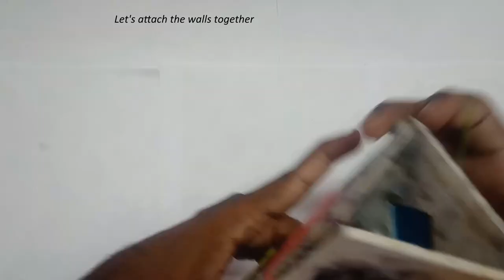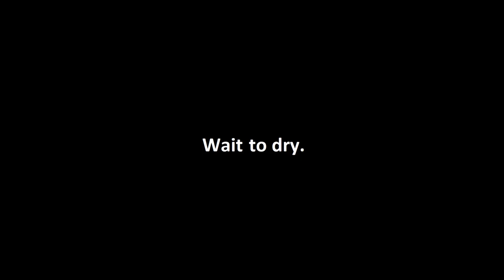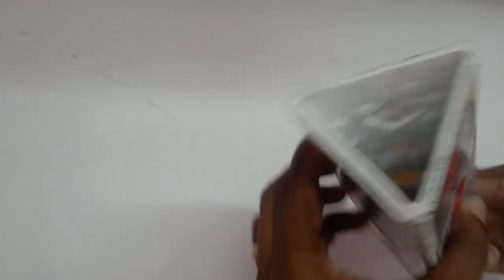how to make flower vase using epoxy resin very easily. DIY flower vase resin.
How to make flower vase using epoxy resin . DIY flower vase resin. This video shows the making of flower vase using epoxy resin.
The raw materials used to create flower vase are listed below.
Epoxy Resin
Resin color
White powder
Release agent
Paper straw
The flower vase made out of epoxy resin are strong , good look and feel and stylish.